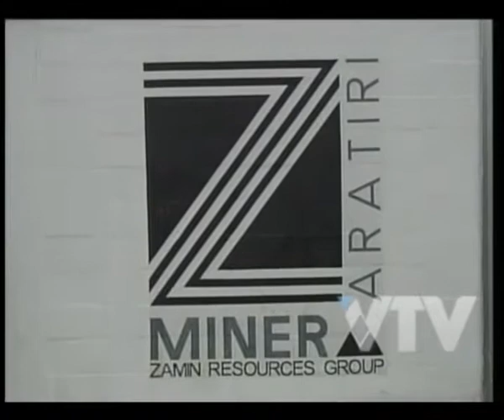VTV NOTICIAS ARATIRÍ FALTAN ELEMENTOS PARA PRONUNCIARSE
Al Ministerio de Medio Ambiente le faltan elementos para pronunciarse sobre el proyecto minería de Aratirí.

Así lo indicó el titular de la cartera, Francisco  Beltrame.